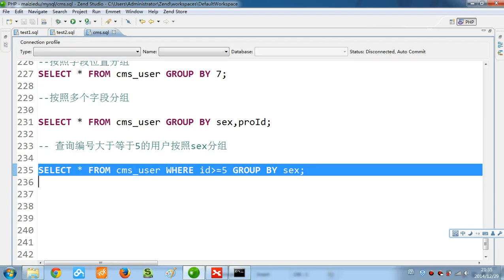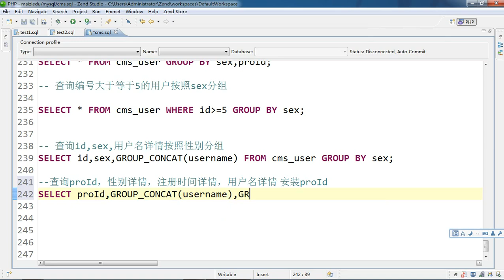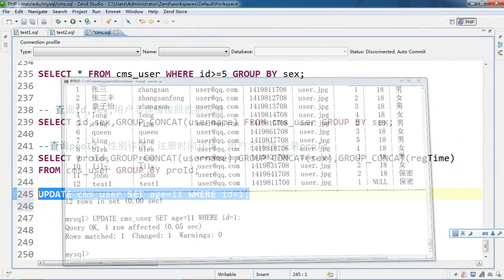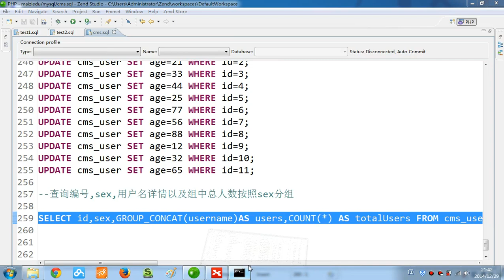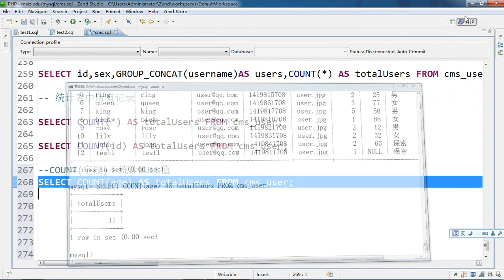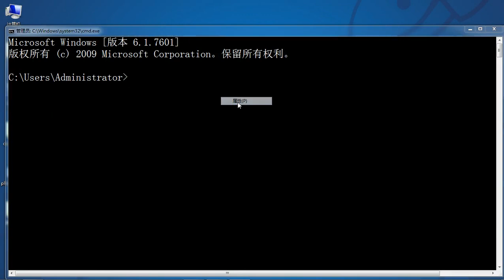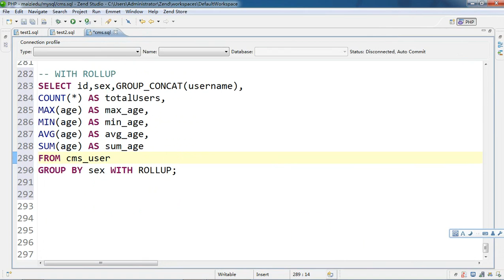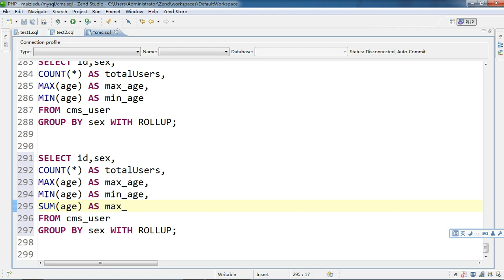Mysql基础32 分组查询配合聚合函数 8 32